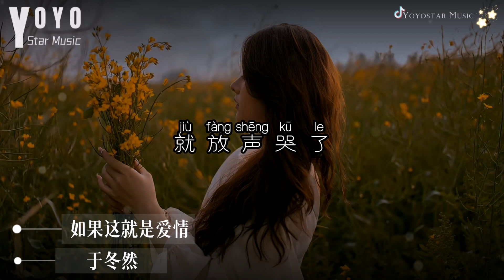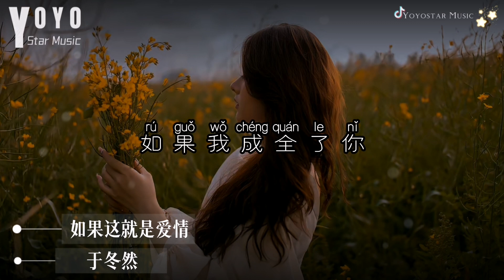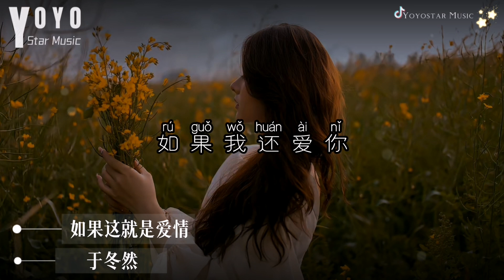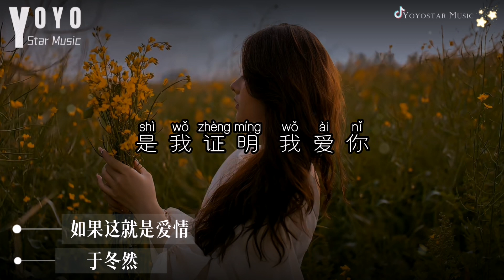如果这就是爱情 - 于冬然 Yu Dong Ran | 原唱 - 张靓颖 | 抖音流行歌曲 | 动态歌词/Lyrics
优星工作室 | 優星音樂

作词：阿弟仔
作曲：阿弟仔
原唱：张靓颖

你做了选择 对的错的
我只能承认 心是痛的
怀疑你舍得 我被伤的那么深
就放声哭了 何必再强忍
我没有选择 我不再完整
原来最后的吻 如此冰冷
你只能默认 我要被割舍
眼看着 你走了
如果这不是结局 如果我还爱你
如果我愿相信 你就是唯一
如果你听到这里 如果你依然放弃
那这就是爱情 我难以抗拒
如果这就是爱情 本来就不公平
你不需要讲理 我可以离去
如果我成全了你 如果我能祝福你
那不是我看清 是我证明 我爱你
灰色的天空 无法猜透
多余的眼泪 无法挽留
什么都牵动 感觉真的好脆弱
被呵护的人 原来不是我
我不要你走 我不想放手
却又不能够奢求 同情的温柔
你可以自由 我愿意承受
把昨天 留给我